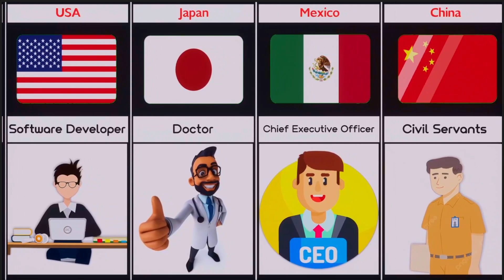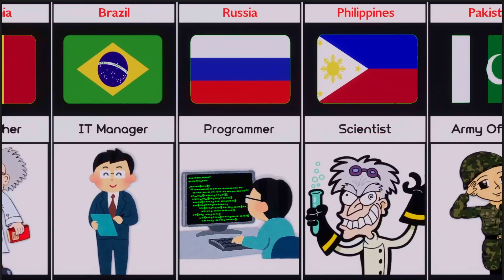Most Respected Professional Jobs From Different Countries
In this video, we made a list of Most Respected Professional Jobs From Different Countries | Cosmic Comparison